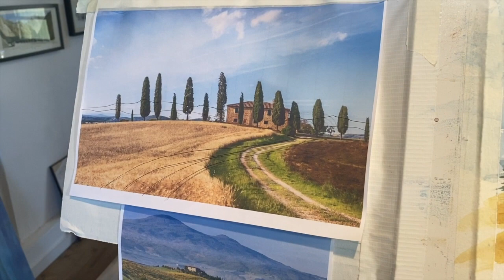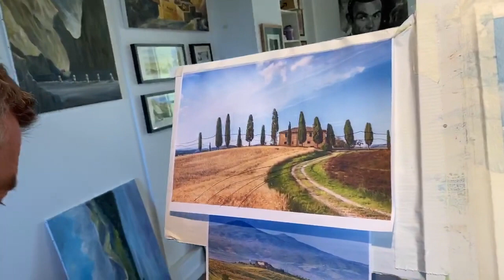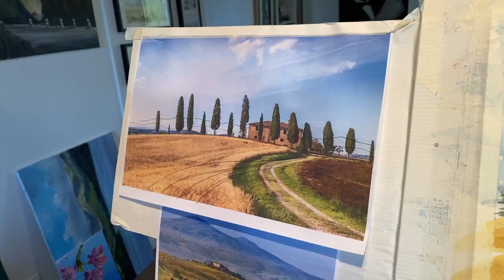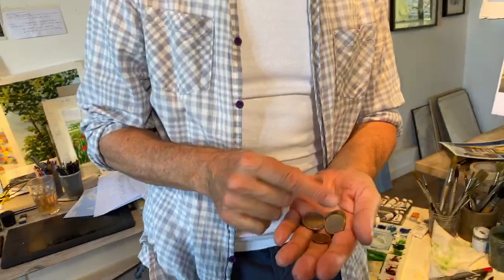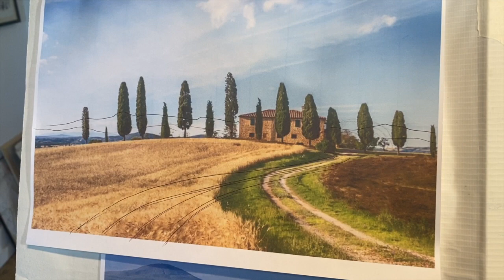A farm house in Tuscany, Italy: A step-by-step tutorial with Simon Roberts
A Step-by-step 'live' painting tutorial of an old farmhouse set in the rolling countryside of Tuscany, Italy. In this week's Facebook LIVE watercolour tutorial, Simon shows you how to build up the painting from the initial drawing adding layers of colour - through to the finished painting

Simon and Monica run painting Holidays in the south of France - as seen on UK TV Channel 4 'A New Life in the Sun'. Series 5 Episodes 16-21.

Colours: Naples Yellow, YellowOchre, Cerulean blue, Tropical Pthalo Blue, Ultramarine blue, Quinacridone magenta, Burnt Sienna, Burnt Umber, Payne's Grey
Brushes: SAA Wash Brush size 20, SAA All rounder size 10.